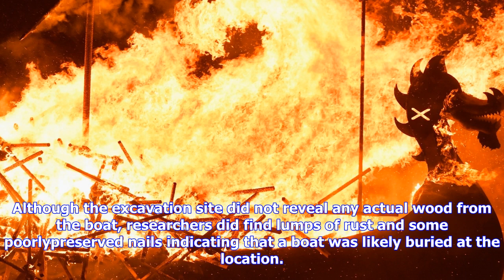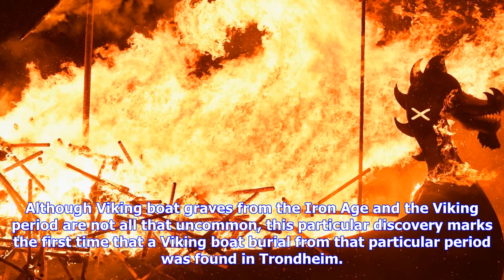Breaking News | A 1,000-year-old viking boat burial was just found hidden beneath a market square i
A 1,000-year-old viking boat burial was just found hidden beneath a market square in norway

A 1,000yearold Viking boat burial has just been discovered by archaeologists. The traces of the Viki...